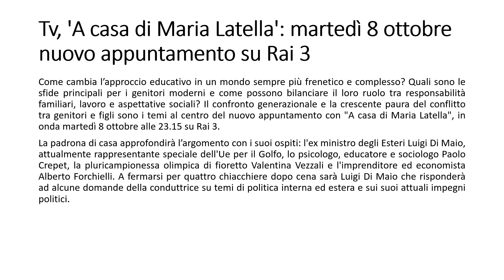Tv, 'A casa di Maria Latella': martedì 8 ottobre 2024 nuovo appuntamento su Rai 3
Come cambia l’approccio educativo in un mondo sempre più frenetico e complesso? Quali sono le sfide principali per i genitori moderni e come possono bilanciare il loro ruolo tra responsabilità familiari, lavoro e aspettative sociali? Il confronto generazionale e la crescente paura del conflitto tra genitori e figli sono i temi al centro del nuovo appuntamento con "A casa di Maria Latella", in onda martedì 8 ottobre alle 23.15 su Rai 3.
La padrona di casa approfondirà l’argomento con i suoi ospiti: l'ex ministro degli Esteri Luigi Di Maio, attualmente rappresentante speciale dell'Ue per il Golfo, lo psicologo, educatore e sociologo Paolo Crepet, la pluricampionessa olimpica di fioretto Valentina Vezzali e l'imprenditore ed economista Alberto Forchielli. A fermarsi per quattro chiacchiere dopo cena sarà Luigi Di Maio che risponderà ad alcune domande della conduttrice su temi di politica interna ed estera e sui suoi attuali impegni politici.